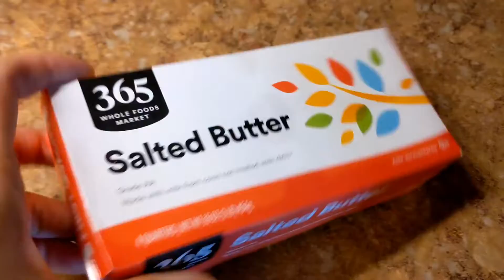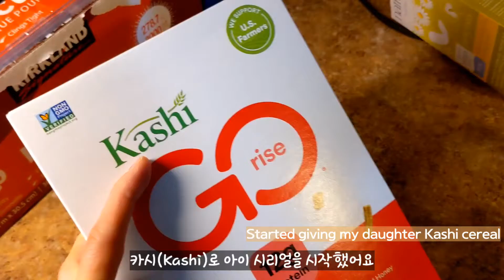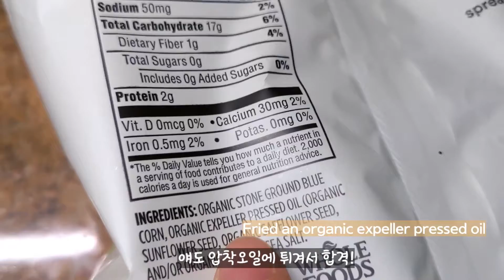Daily Life with Kid at Home During COVID | Whole Foods Haul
👨‍👩‍👦잘먹는 아이 콩리 채널에 오신 여러분들을 환영합니다~

이번엔 홀푸드 장바구니 하울 영상을 담아봤어요.
그리고 오랜만에 배추 10포기로 김치를 담갔네요.

Welcome to Foodie Kongly's Channel.

🎵Tunes
Musics downloaded from KineMaster Asset Store